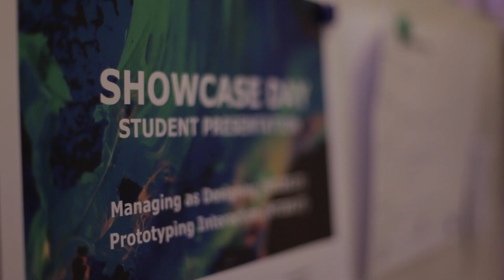Study at Umeå University: Master's Programme in IT Management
Some of students describe what is it like to study Master's Programme in IT-Management at Umeå University.